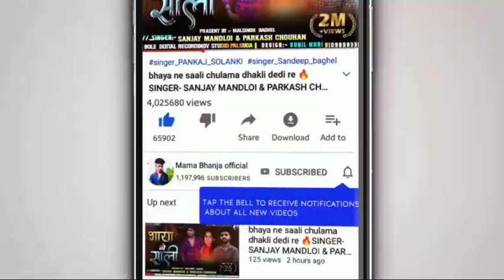💃NAKHARALI VO JAANU //SINGAR LAKHAN MANDLOI OR ASHIS MANDLOI/नखराली वो जानु/Aadiwasi New Timli Song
Singer Lakhan mandloi orAashish Alawa
/singer Sanjay Mandloi Ramesh mujhalda New�adivasi

आदिवासी समाज के मनोरंजन
                       🙏      New Timli     🙏
                                     {Mama bhanja}
Song 🎼:- नखराली वो जानु🔥...

Singer🎤:- Singer Lakhan mandloi orAashish Alawa

प्रस्तुतकर्ता

स्टूडियो:- Yamraj recoding studoe talawpura dabad

        मिलती जुलती परिणाम्
               लोग यह देखते हैं
Adivasi gana
Adivasi Song
adivasi all song
adivasi all song dj
adivasi all song dj 2021
adivasi song dj 2021 video
adivasi superhit song
adivasi superhit song 2021
adivasi all status
adivasi all song status
adivasi all song antar bhai
adivasi all song Dipak bhai
adivasi gana
adivasi gana 2021 ka
adivasi gana 2021 ka video
adivasi gana 2021 video song
आदिवासी गाने 2021 के वीडियो सॉन्ग
आदिवासी गाने 2021 के डीजे सॉन्ग वीडियो
Devdas kirade ka new gana
adivasi timli
adivasi timli 2021
adivasi timli 2021 new
adivasi timli 2021 new song
adivasi song 2021 new songs timli
adivasi hd video antar bhai
adivasi hd video song
Adiwood HD video
adivasi hd video song 2021
adivasi video song 2021 new
adiwasi nimadi song
adiwasi nimadi song nonstop
Divya Sisodiya Sanjay vasuniya ka gana
adivasi video
rjd song 2021
adivasi song antar singh solanki
song 2021 antar singh solanki
antar bhai And Dipak chongad
adivasi comedy video
Rahul Baghel Ramesh mujalde ka gana
Sohan Baghel Vikas Maurya ka gana
Sohan Maurya and Vikas Maurya ka dhamakedar song
Sohan bhai Rajawat ka gana
Sanjay kirade ka gana
Antar Singh Solanki Deepak Chauhan ka ful song HD video Dhamaka geet 2020
piru Bhai Solanki ka gana
Dilip Kamta Kalu bandariya ka superhit song
adivasi comedy video 2021
adivasi comedy video 2021 new
adivasi superhit song
adivasi super hit timli song
adivasi super hit timli song 2021
आदिवासी गाने धमाकेदार 2021
आदिवासी गाना सुपरहिट 2021
आदिवासी गाने कमलेश ठाकुर
आदिवासी गाने सोहन भाई के
आदिवासी गाने अंतर सिंह सोलंकी के 2021 के
अंतर सिंह सोलंकी के नए गाने आदिवासी 2021
Sohan Maurya Vikas Maurya ka gana
adivasi Timli Song
Aadivasi dhamakedar song